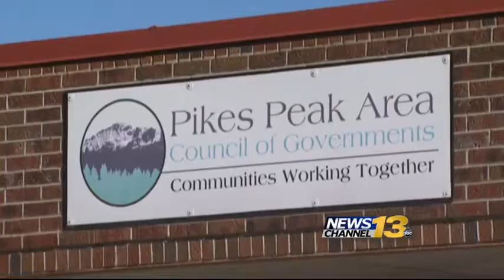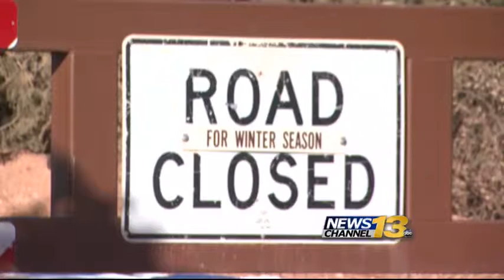Options Limited on Dealing With U.S. 24/Ute Pass Closures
Crime, weather, fires, crashes can close pass for hours at a time with few detours available.